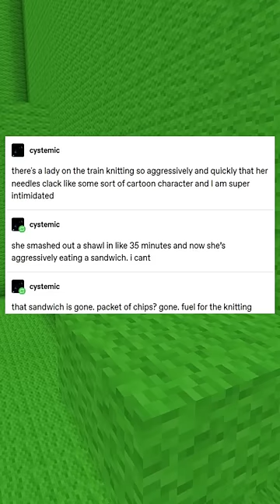MadLads! #4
Are you as daring as these people?